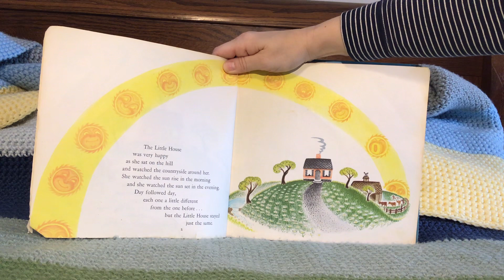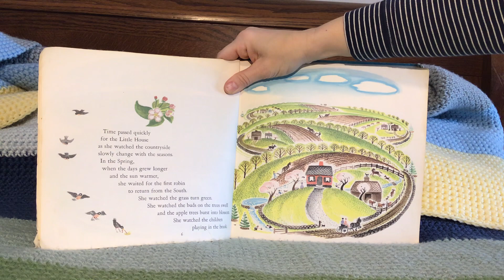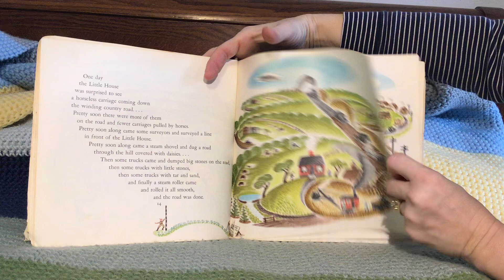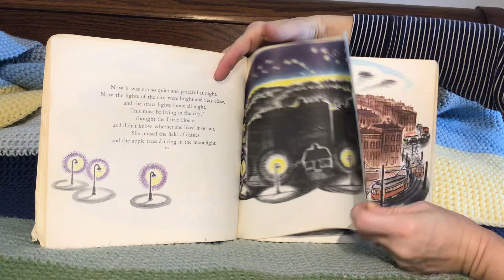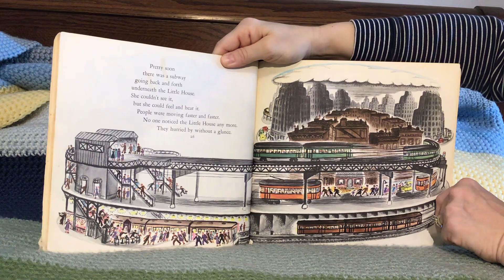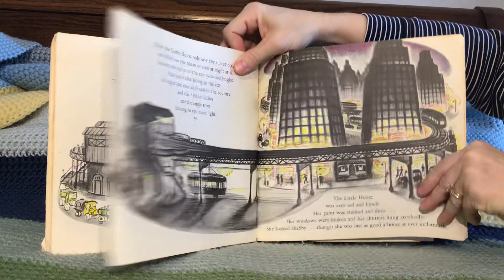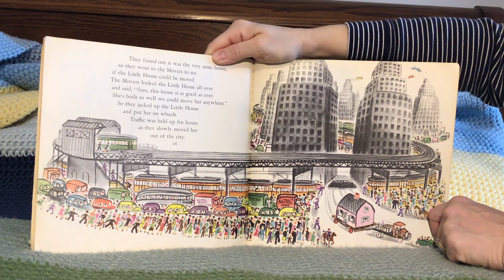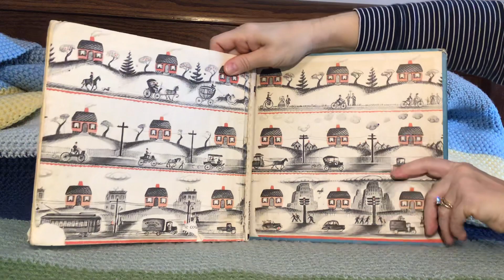The Little House